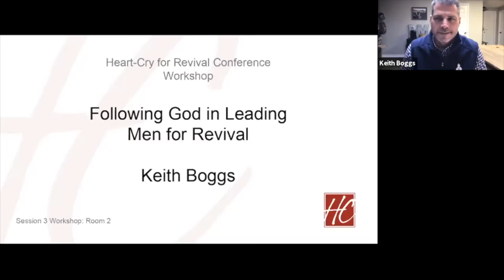Keith Boggs ~ Following God in Leading Men for Revival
It’s time to follow God. It’s time to lead men. It’s time to call men to a right relationship with God…to lead their families with humility and to lead their churches with honor. God is calling men unto Himself. Help is on the way. There is hope for a better day as we follow the ways of God in leading men for revival.

2021 Heart-Cry for Revival Conference